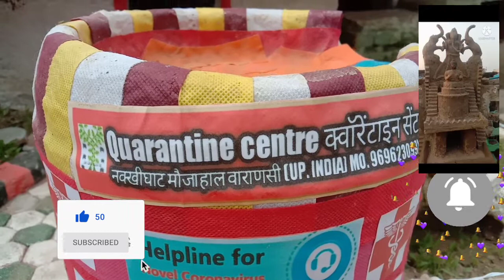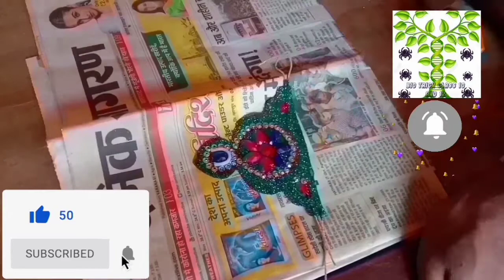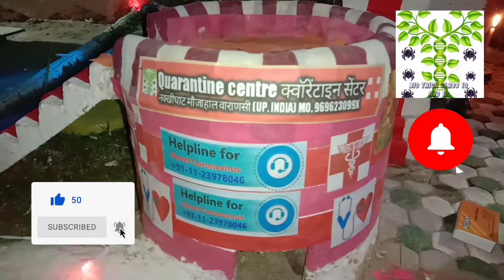Diwali withme happydiwali diwalihouse मैंने बनाया मिट्टी का घर dipawaliwithme soil house bio tri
Diwali withme happydiwali diwalihouse मैंने बनाया मिट्टी का घर dipawaliwithme soil house bio trick class 10 and 12